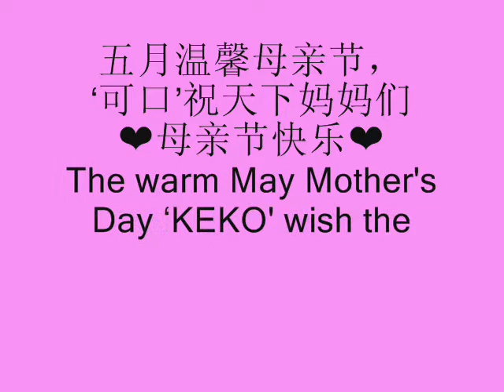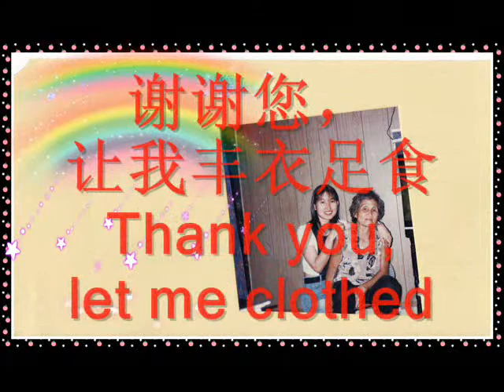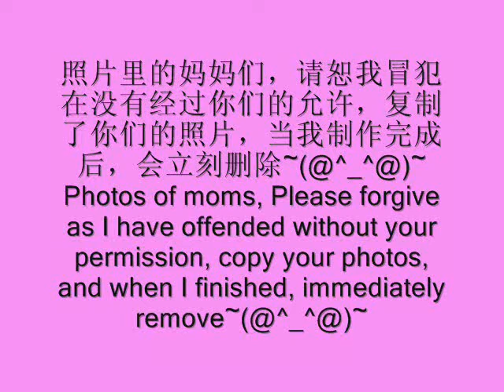Happy Mother's Day